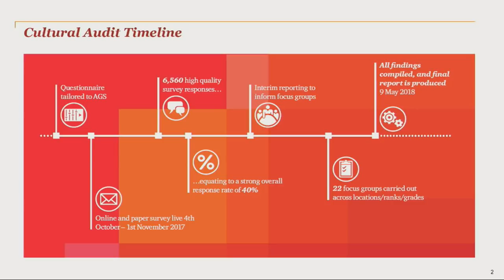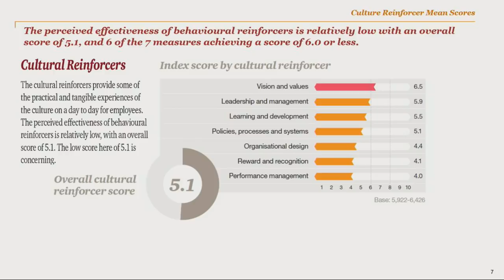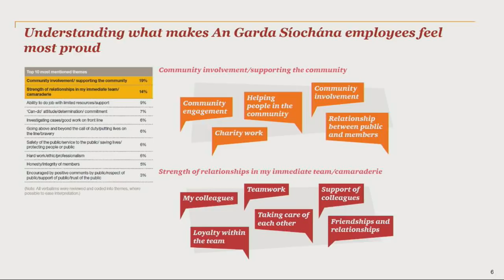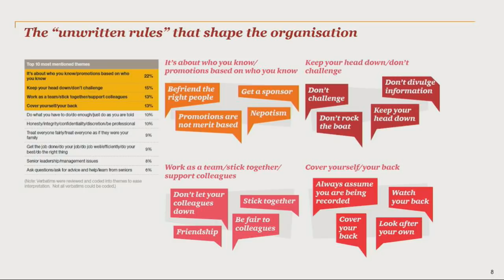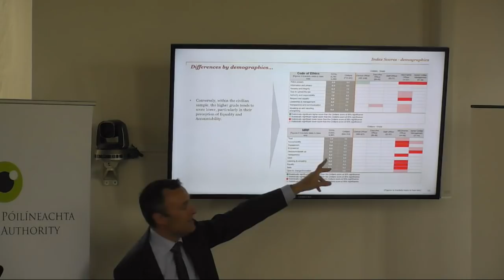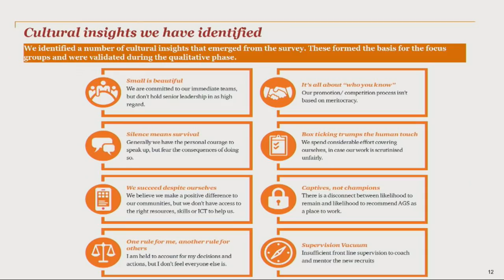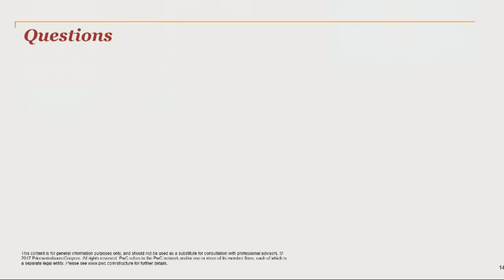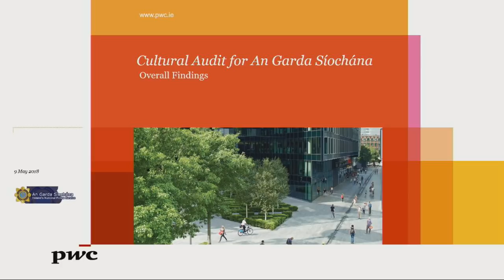Cultural Audit of the Garda Síochána Event